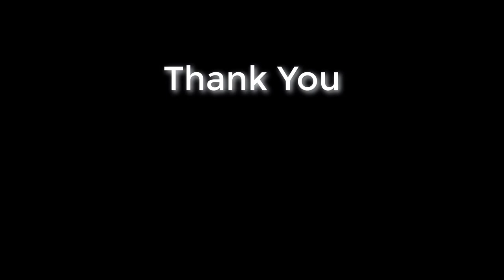Asian Elephants at Mysore Zoo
Kingdom:  Animalia
Phylum:  Chordata
Class:  Mammalia
Order:  Proboscidea
Family:  Elephantidae
Genus:  Elephas
Species:  E. maximus (Elephas maximus)
Common Name:  Asian elephant or Asiatic elephant

In Mysore Zoo, we can see both Asian elephants and African elephants.

Asian elephants have smaller ears compared to African elephants.  Ears of elephants are like fan, which they use to regulate temperature of their body.  Since African elephants live in hot environment, they have larger ears to efficiently dissipate heat from their body.

Asian elephants have a twin-domed head, which means there is a divot line running up the head whereas African elephants have rounded heads.

Usually only male Asian elephants will have tusks and not female Asian elephants whereas usually both male African elephants and female African elephants will have tusks.